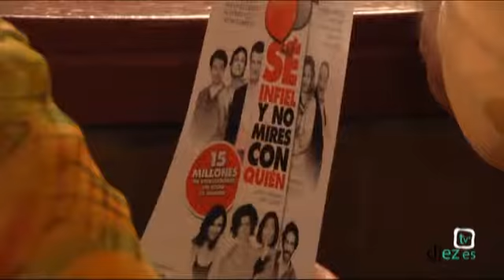Nos Vamos de Feria 2011: Úbeda (10) · 05-10-2011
En Diez TV Úbeda nos vamos a la Feria de San Miguel de Úbeda